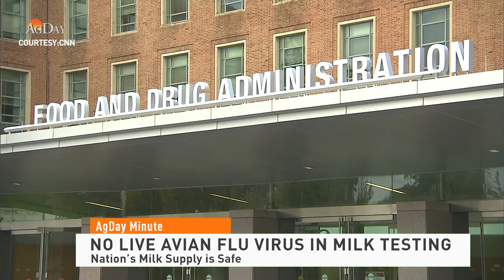AgDay Minute 04/29/24